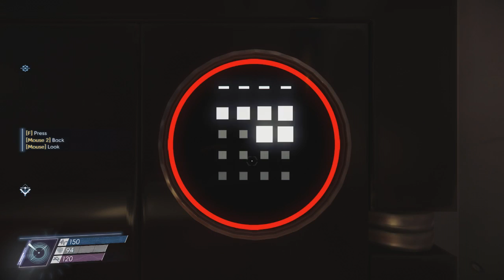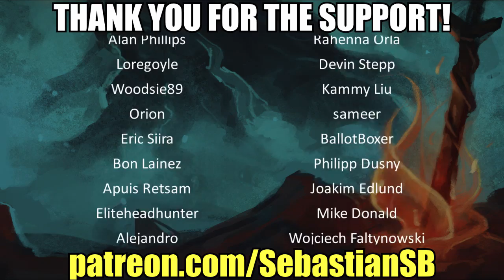Let's Play Prey (2017) Part 40 - Do No Harm